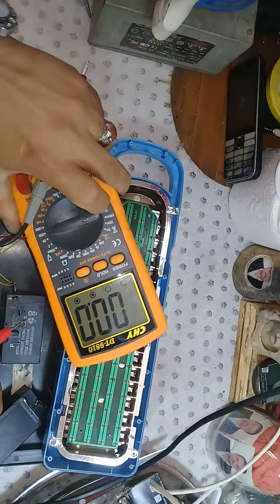تصليح كشاف لد الجزء الثانى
تصليح وصيانة كشاف لد